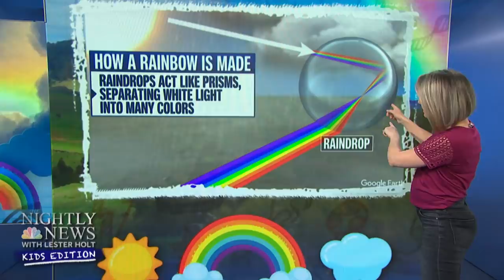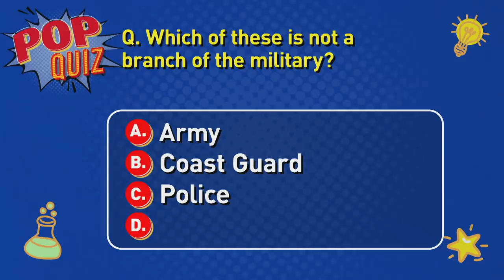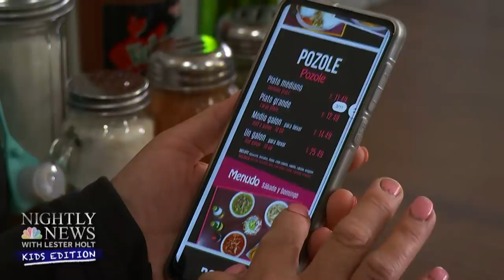Rainbow Science: How Do Rainbows Form? | Nightly News: Kids Edition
On this episode of Nightly News: Kids Edition, Dr. John Torres and U.S. Surgeon General Dr. Vivek Murthy answers viewers’ weekly questions about the coronavirus. What are pipelines and why are they so important? We’ll explain. All about rainbows: NBC News’ Dylan Dreyer shares how rainbows form. Plus, Inspiring Kids series continues: we introduce you to a teenager who is cooking up a storm in Chicago.